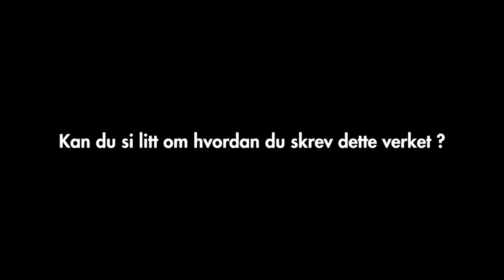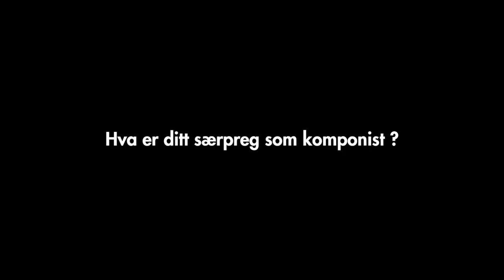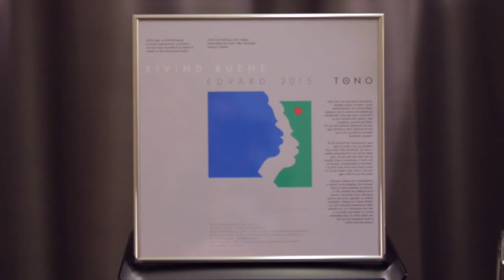Møt Eivind Buene, vinner av EDVARD-prisen 2015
- Jeg har et fysisk, kroppslig forhold til musikk, forteller komponist Eivind Buenem, vinner av EDVARD-prisen 2015 i  kategorien Samtid for verket "Blue Mountain". Vi har intervjuet Buene, og her kan du få et lite innblikk i hvordan man komponerer prisvinnende musikk.